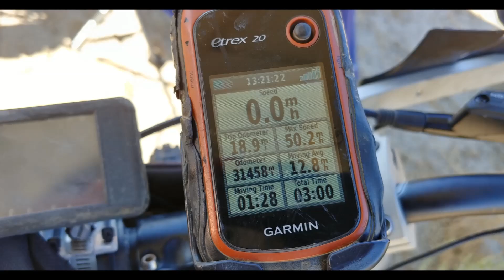HadesOmega Dirt Bike ADV 2021 Mojave Road Day 2 Part 6: Emergency Pit Maneuver a Watercrossing Away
So we ran out of power just shy of getting back to camp.  HadesOmega has a plan unfortunately all sorts of wrenches are thrown at that plan.  We'll get the Light Bee back to camp somehow...